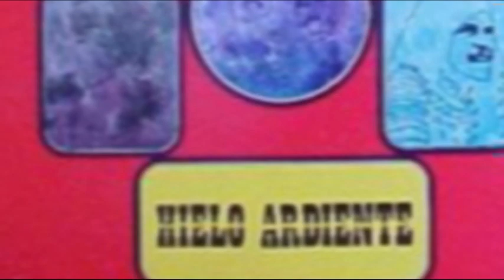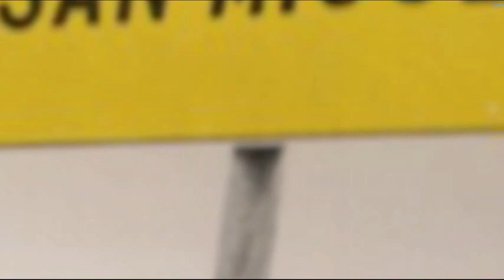Hielo Ardiente de San Miguel - El Mambo La Merced ( Buenas Epocas de EL Salvador ).mp4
Musica de Buenas Epocas de EL Salvador aqui le va un saludo a la familia en San Miguel y La Mara de el INIM